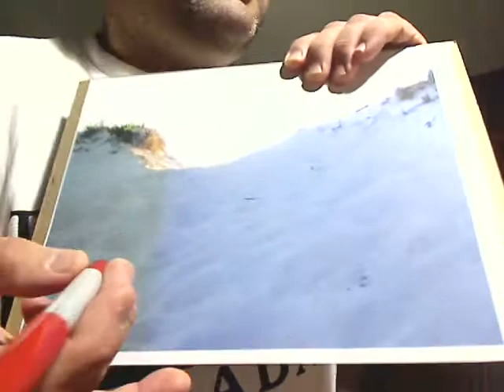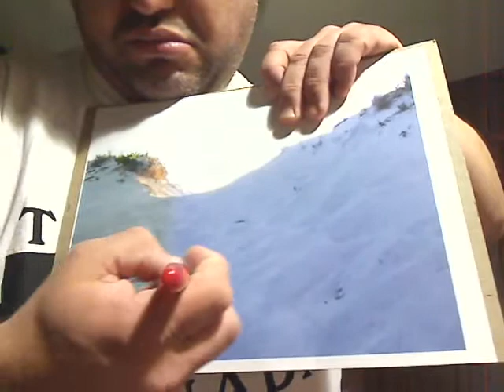Draw The Line In The Sand!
Monologue:

"I am so sick and tired of all the bullshit in my life! I think it's time to draw the line in the sand! The drama is just way too much! That's it. I have had it! I'm going to draw the line in the sand. That's it. it's over! Hold on a minute. It's time to draw that line in the sand! O.K., here we have Horseneck Beach in Westport, Massachusetts, right? This is the sky; This is the sand. I'm going to draw the line in the sand. Let's get a good angle over here. I'm running out of ink over here! The line in the sand has been drawn!

Why the hell are you still here? I just told I was going to draw the line in the sand! That's exactly what I did. There's nothing else to see here! This video's over. Go on, move along now! You see, this is a little technique I like to call GOTCHA! Go on, don't you have a life? Go on, move along now! Choo! Choo!...If you're not moving along, I am! I'm outta here!"